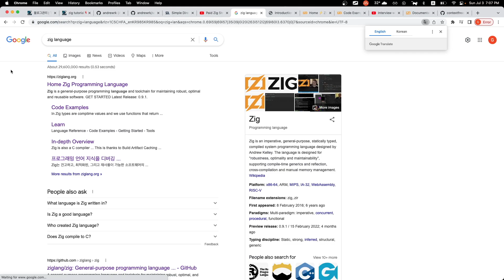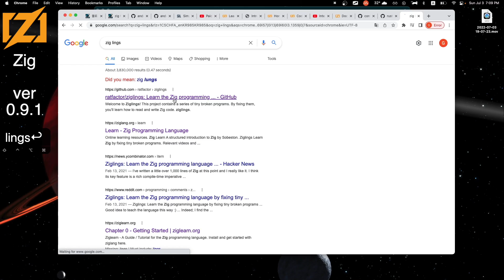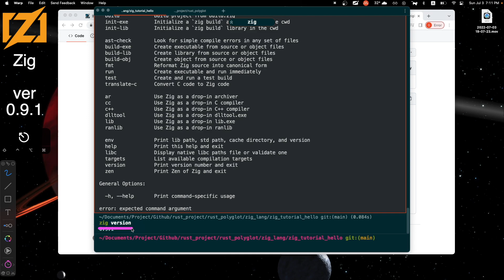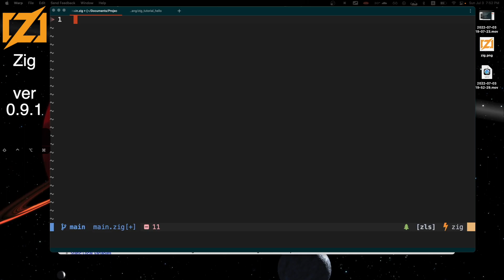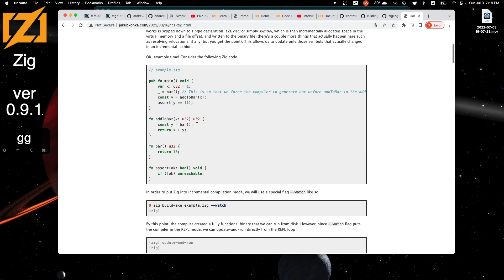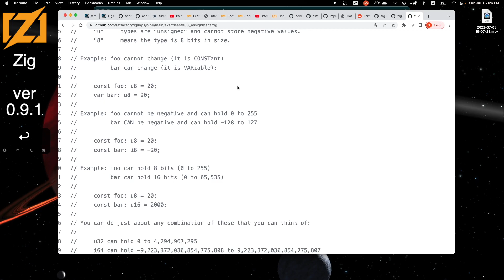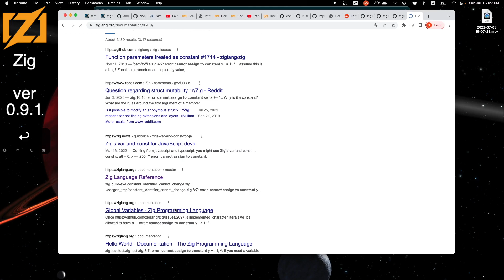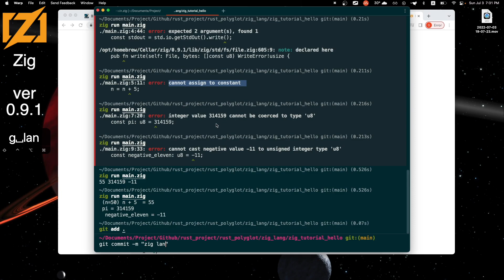한글지그Zig강의_001_hello world_std_assignment_Zig Programming Language tutorial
❤️ Ziglings

zig언어 → C언어를 zig파일 변환이 가능하다
ㅎㅎㅎ 대박이네 ㅋ 근데 macOS는 버그가 있는듯 ㅠㅠ 불완전하게 변환된다.

Jakub Konka
Hot-code reloading on macOS/arm64 with Zig

implement the native operating system version detection for macOS #4583

(Rust&Python_etc..)☆☆__VSCode Vs Pycharm(파이참)Vs Visual Studio(비주얼스튜디오)자주 쓰는 단축키 비교☆☆(MacOS,Win)

timeline
00:00 start
00:02  @mithradates
00:20 ZigLang Creator Andrew Kelley
01:57 rustlings
02:09 ziglings
04:11 zig코딩 시작